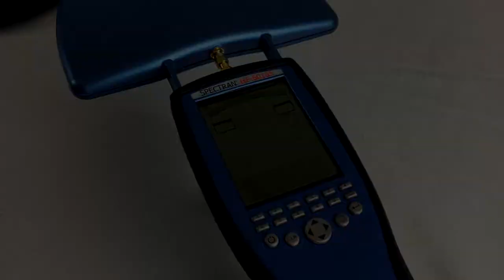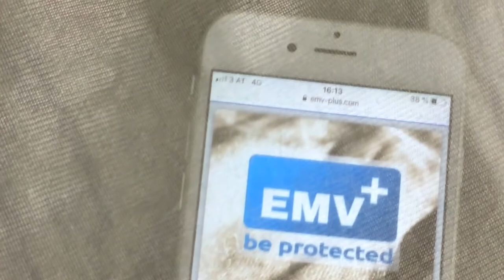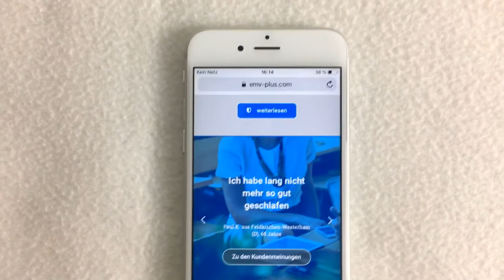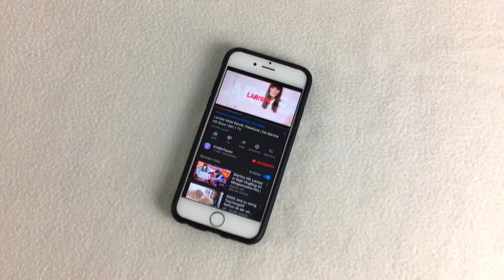EMV+ Protektoren - Effektiver Schutz vor 5G und anderen elektromagnetischen Strahlen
EMV+ Protektoren werden anhand von Mobilfunk und WLAN Strahlung auf deren Wirksamkeit geteste und mit wissenschaftlich nachweisbaren Methoden verifiziert.

Mit diesen Protektoren können Sie sich rundum sicher fühlen!
Wollen auch Sie sich schützen oder einfach nur mehr Informationen über diese Protektoren, dann besuchen Sie uns